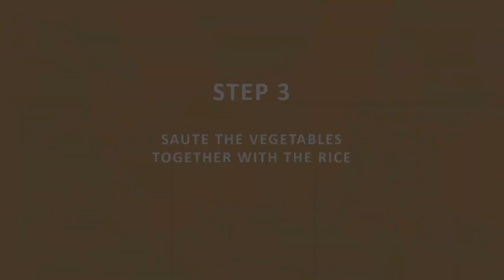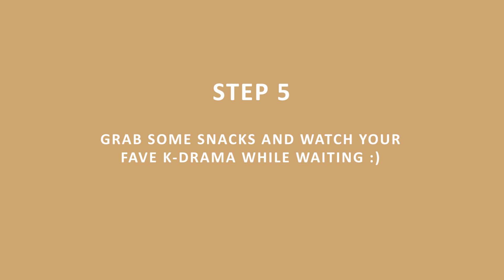[2020 Play_Korean_Food] Cheesy Shrimp and Kimchi Lazy Paella Rice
I love Korean Food!

Try my original recipe for Cheesy Shrimp and Kimchi Lazy Paella.  It is essentially Kimchi Seafood Rice.

Fancy food doesn't have to be complicated. You don't have to use shrimp, you can use any protein of your choice as a substitute.

Rice cooker hack! Your rice cooker isn't just for white rice! Try this one instead.

This is our entry for the 2020 HANSIK Video Contest